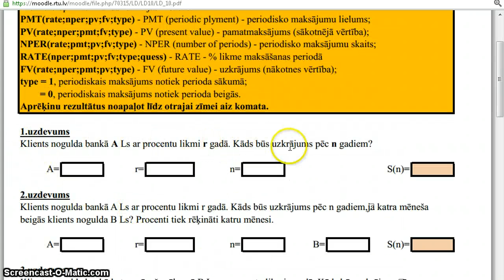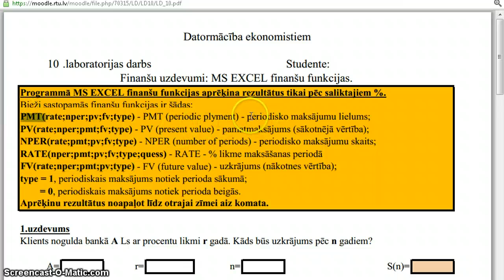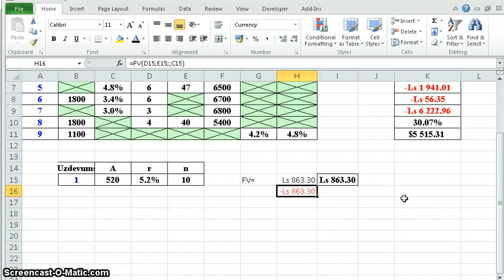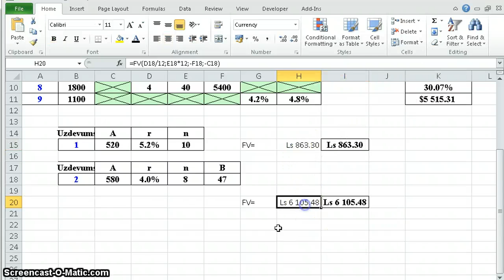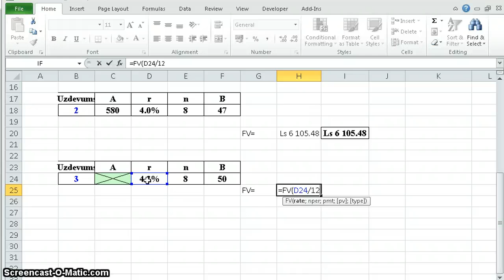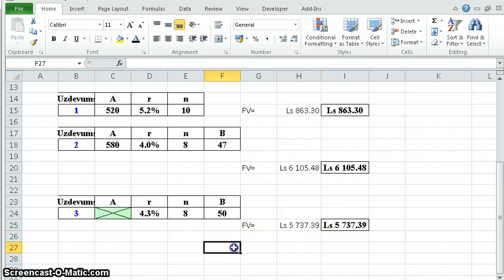Excel finanšu f-jas (10.LD 1.-3.uzdevums)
Uzkrājums ar Excel funkcijām - FV, PV, PMT, RATE, NPER